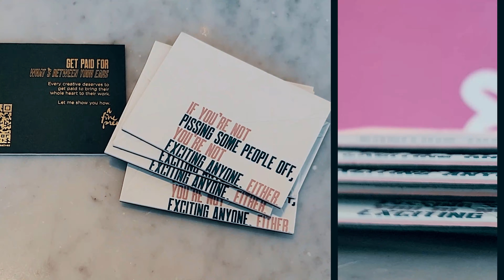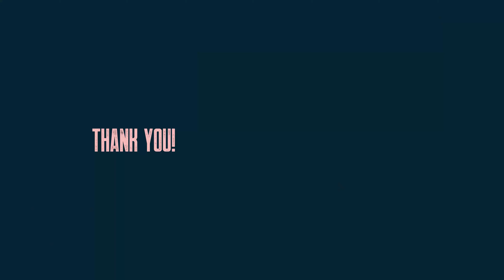Showing a couple hundred DJs how to get paid for their brains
My good friends at the DJ Collective trusted me to kick off their annual conference in Nashville and they were an incredible audience!

Too many creatives do things "the regular way" and that's no longer sustainable.

As my friend, Sean Low, says, "Our businesses say more about what we value than our words ever will."

So I shared how I aligned my business structure with my values and started getting paid for what's between my ears.

Send me mail:
A Fine Press
4204 S Florida AveSuite E